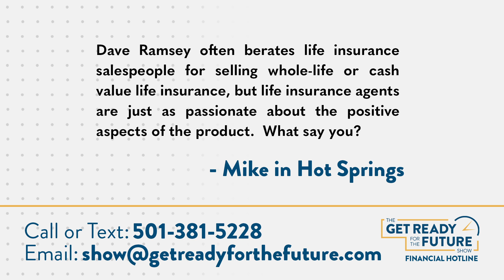Does Dave Ramsey Approve of Life Insurance?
Does Dave Approve? John and Scott discuss their thoughts on Life Insurance and how it can be used for Retirement on this week's Get Ready for the Future Show!

"Dave Ramsey often berates life insurance salespeople for selling whole-life or cash-value life insurance, but life insurance agents are just as passionate about the positive aspect of the product. What say you?" - Mike in Hot Springs

Your Questions are Valued and make this Q&A format what it is! LIVE ON YOUTUBE WEDNESDAYS @11:30 CST!